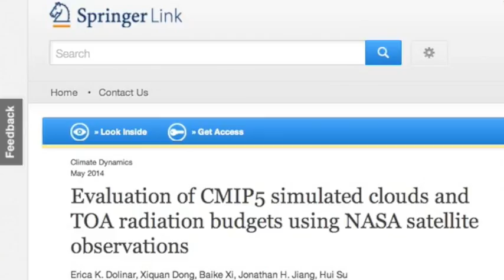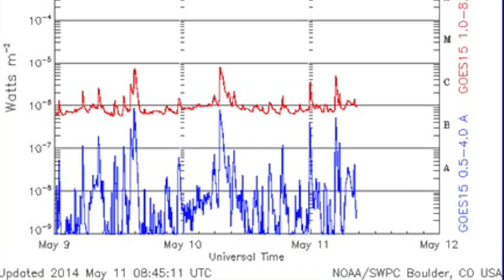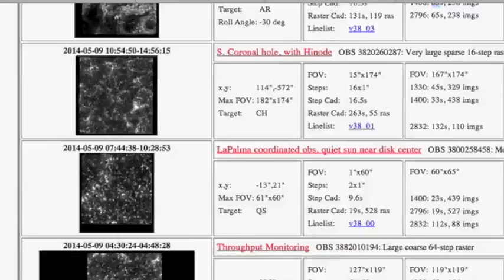S0 News May 11, 2014: Cloud Fraction/Ocean Vents